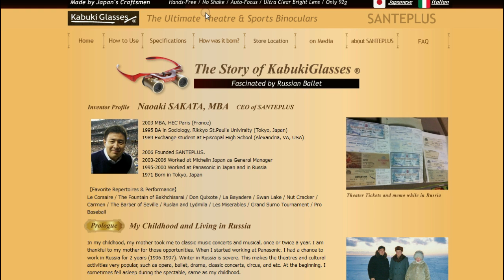Kabuki Glasses in Japan!!